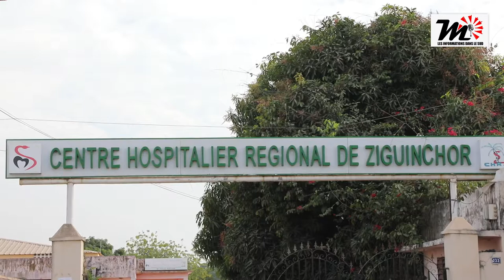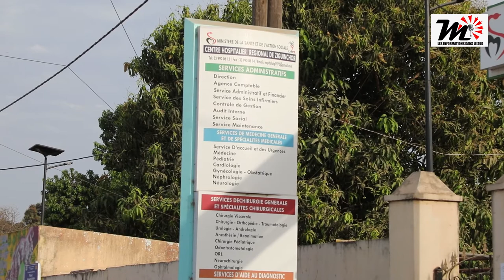L'HOPITAL REGIONAL DE ZIGUINCHOR EST PLUS SOUFFRANT QUE LES MALADES SELON LA VISION CITOYENNE